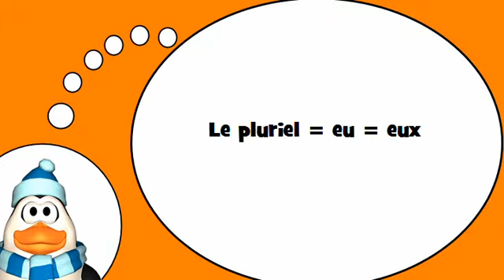Französisch = Der Plural = eux =